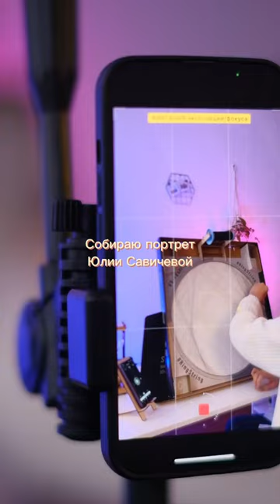Юлия Савичева поет легендарный трек Уитни Хьюстон "I will always love you" 😍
Официальный магазин - RINGSTRING.RU 🍃

Создавай картины своими руками без навыков художника 🔥

RingString - набор для создания картин нитью своими руками.
Что входит в набор:
- Основа из МДФ с 240 гвоздями;
- Черная мононить;
- Держатель для нити;
- Подставка для телефона;
- Картонная схема расположения секторов;
- Подробная инструкция с уникальным кодом для сборки;
- Крепление, чтобы повесить картину на стену.

Наборы представлены в 2 размерах:

RingString 50×50 см;
RingString MINI 35×35 см.

Заказывай по ссылке в описании профиля или по ссылке в закрепленном комментарии 😉